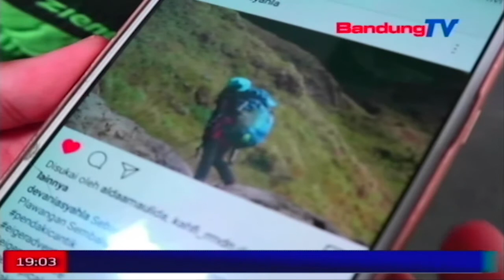Anak Penakluk 9 Gunung | SBR | BANDUNG TV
SBR | BANDUNG TV | KRISANTI | Seorang anak berusia delapan tahun di kota Cimahi, menjadi pendaki gunung profesional. Tak tanggung tanggung, sembilan gunung di Indonesia berhasil ia taklukan. Ia pun bercita cita dapat menaklukkan gunung tertinggi di dunia, yakni Everest.